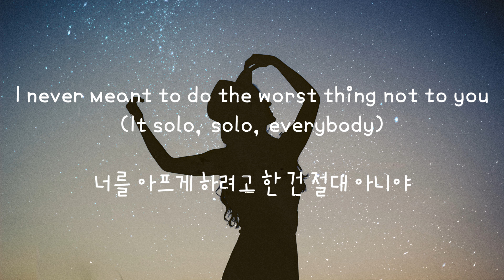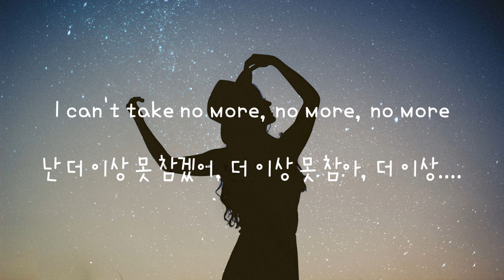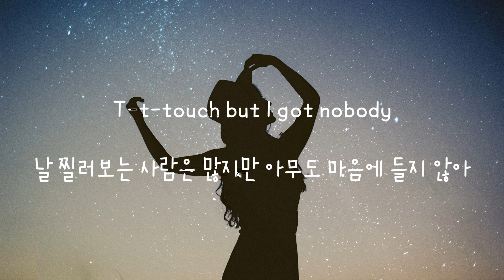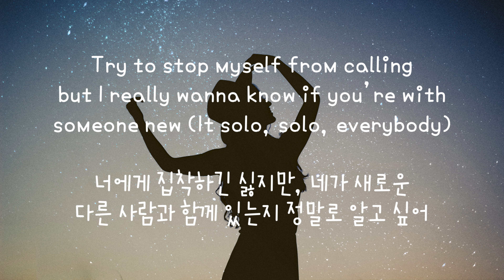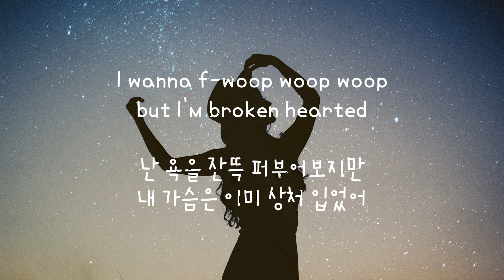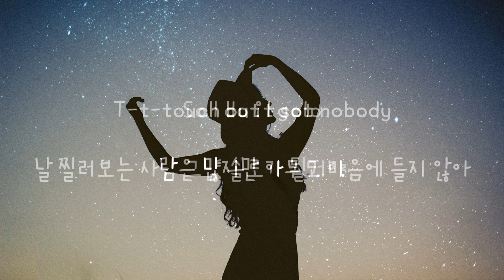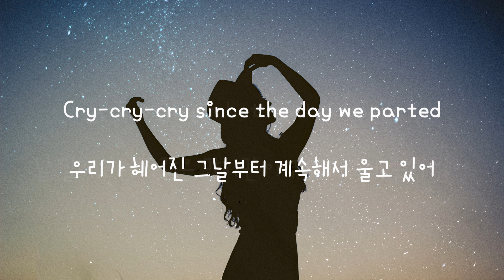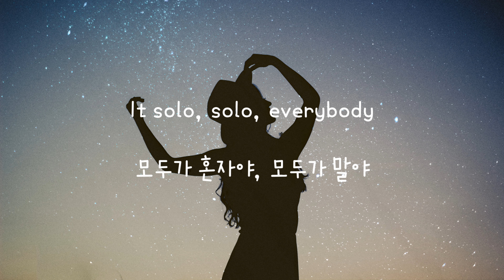Clean Bandit - Solo ft. Demi Lovato (한글 자막/가사/번역/해석)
Only translated to Korean lyrics.
※ 이 영상의 모든 수익은 원저작자에게 돌아가며 저는 어떠한 수익창출도 하지않습니다.

언제나 믿고 듣는 클린 밴딧의 신곡입니다

의역과 오역이 많습니다
번역관련, 오타 지적은 언제나 환영입니다.
(최대 화질 : 2160p 4K. 설정에서 화질을 변경하시면 좀 더 깔끔하게 보실 수 있습니다 감사합니다.)

댓글 많이 달아주세요ㅎㅎ 신청곡 받습니다~